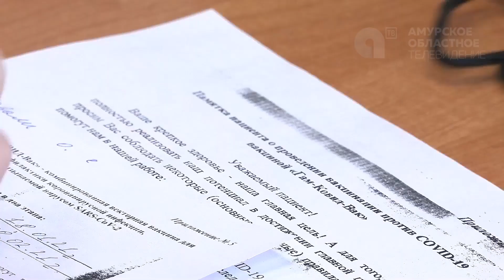КОРОТКИЕ НОВОСТИ 31 01 23